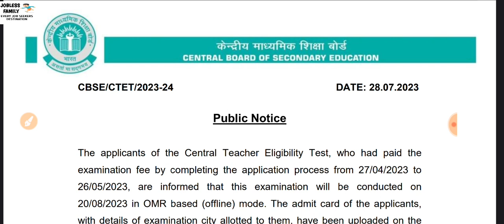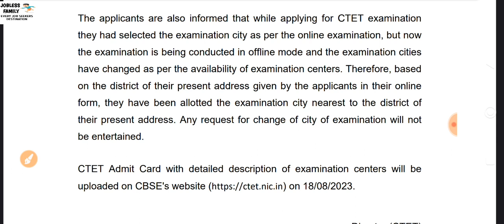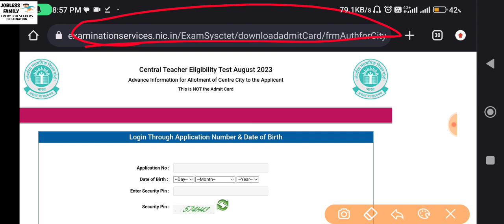CTET 2023 Admit Card||Jobless Family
Hi,

ctet
ctet 2023
ctet admit card 2023 kab aayega
ctet admit card 2023 july
ctet exam
ctet news today
byju's ctet
byju's exam prep teaching
ctet preparation
ctet 2022
ctet today update
ctet exam center change
ctet exam city change
ctet july admit card 2023
ctet classes
ctet adda247
byju's exam prep
teachers adda247
teachers adda
ctet july 2023 exam date
ctet notification
ctet update
ctet ka admit card kab aayega
ctet 2023 kab aayega
ctet exam news today
ctet exam centre kaise dekhe
ctet registration kab se hoga
ctet registration 2022
ctet ke form kab bhare jayenge
ctet 2023 august
ctet exam date 2023 syllabus
ctet july admit card 2023 update
ctet july admit card
ctet july 2023 exam short details of notification
tet adda 247
ctet july 2023 exam kab hoga
ctet exam without b.ed
ctet exam form 2022
can engineer give ctet exam
ctet 2022 admit card kaise download karen
ctet 2022 admit card download link
ctet 2022 admit card release date
ctet exam city kaise dekhen
ctet best channel
ctet form fill up 2022
ctet exam city
ctet exam city 2022
ctet exam city allotment 2022
gradeup ctet
ctet notice
ctet eligibility
ctet latest update today
ctet re exam notice 2023
ctet re exam kiska hoga
ctet reexam 2023